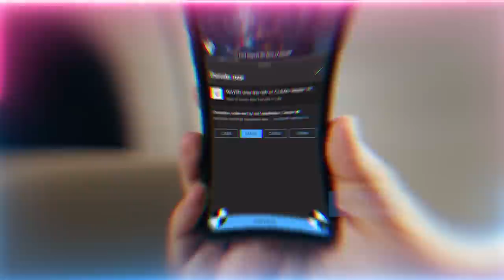Portals are Opening Up in Many Places - Heavenly via Circles of Zikr & Demonic via Machines, Cern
Q&A Chapters :
00:00 I was reading the Riyad as Saliheen (The Meadows of the Righteous) book mentioned in the lecture last night. What do we do when we realize we cannot always uphold these beatific set of rules brought to us by Prophet ﷺ?
03:57 As we are within the energy spectrum of whom we love. Does our love for our shaykh keeps us in his energy spectrum always?
12:25 When us women connect our heart to Hajjah Amina (Q), can we still be within the light of our teacher that we see and follow?
13:23 Being a sensitive person, is there a way to not absorb other people's emotions that affect me and how to be in present moment consistently?
18:37 Is it permissible to put the SMC ta’weez (prayer for protection) necklace on non-tariqah Muslims and non-Muslims as protection or are they only for tariqah people?
20:29 Can we call upon your madad (support) when talking to someone that seems to want to bring our energy down?
23:46 Do you have any recommendations for us on how we should eat during Ramadan to maximize the spiritual benefit?

Recorded : 20230310